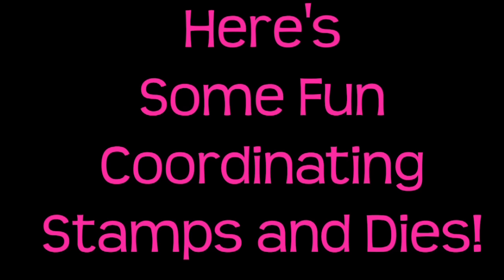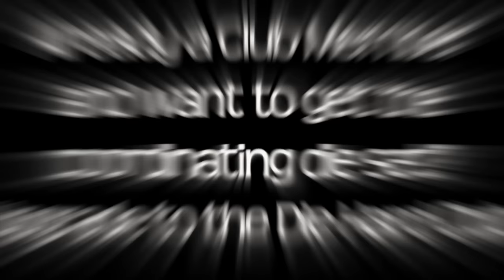The Stamps of Life Green Apple Ink & Cardstock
The Stamps of Life new ink pad color this week is called Green Apple. There is also Green Apple Cardstock but no wool felt with this color.